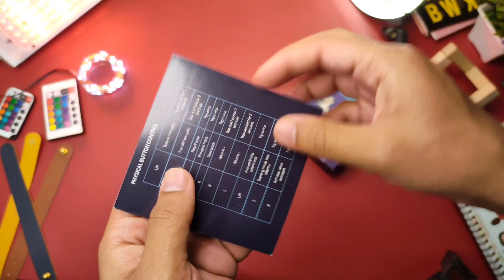Govo Gobuds 910 TWS Earbuds Hindi Review & Unboxing | Heavy Price but No 😦 Heavy Bass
This video covers detailed review of Govo Gobuds 910 TWS Earbuds whicb comes for the price of 2000rs these comes with a high pricing and looks very amazing, but is it worth to buy watch the Video to know in detail about all the aspects like audio, battery, Conectivity etc.

Best Buying Link:
GOVO GOBUDS 902 Super Bass, Waterproof IPX4, Passive Noise Cancellation, 3D Stereo Sound, Type C Fast Charging Bluetooth Truly Wireless in Ear Earbuds with Mic(Platinum Black)

Time stamps
0:00 Unboxing
0:58 built & Design
1:56 fit & comfort
2:10 sound quality
2:48 Connectivity
3:07 mic quality
3:38 Battery Life
3:54 Verdect